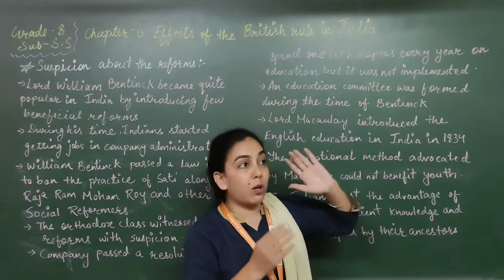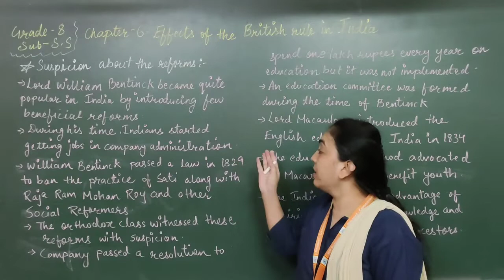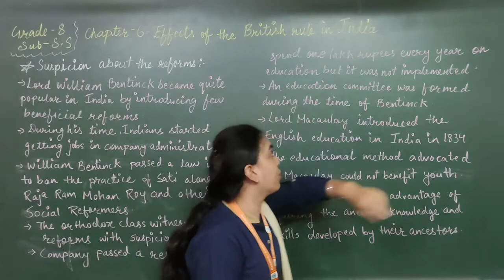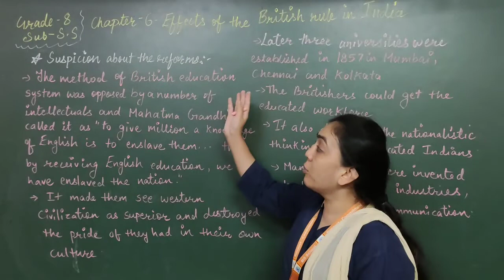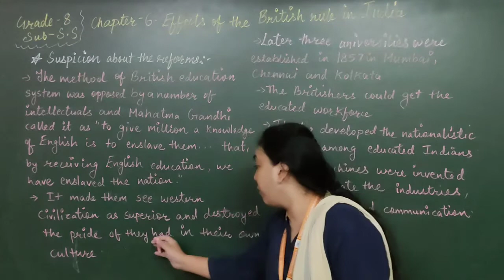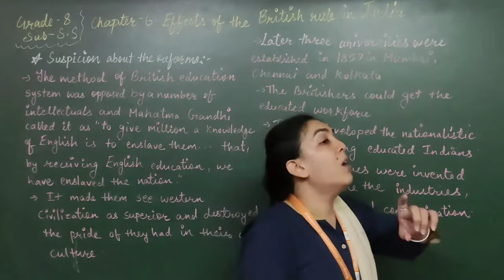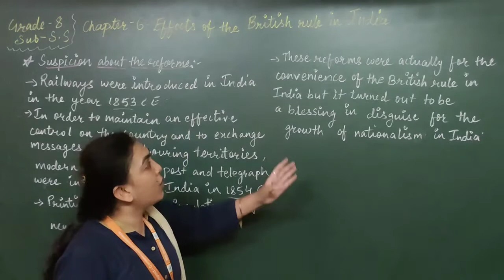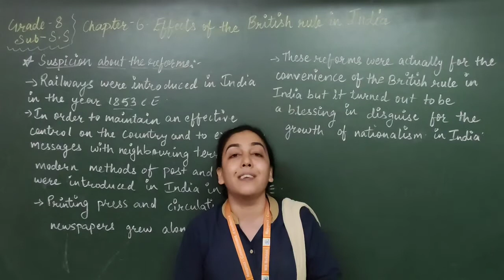EM l GRADE-8 l S.S. l CHAPTER-6 l EFFECTS OF THE BRITISH RULE IN INDIA l PART-3 l